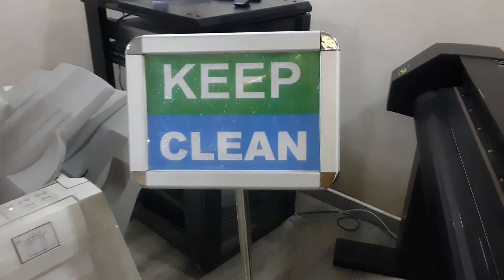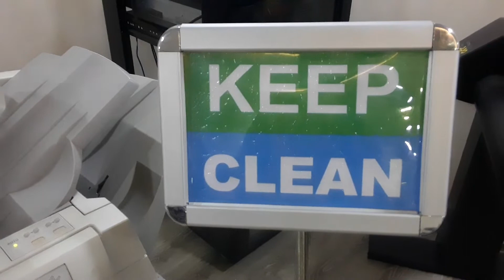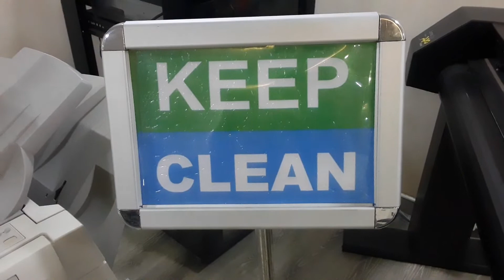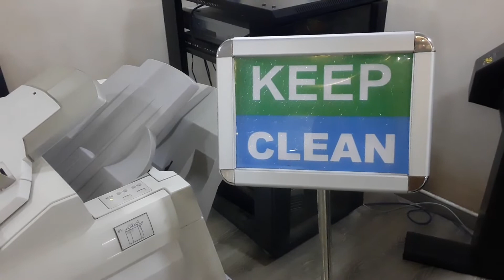Lean is Clean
Encouraging a clean printing environment